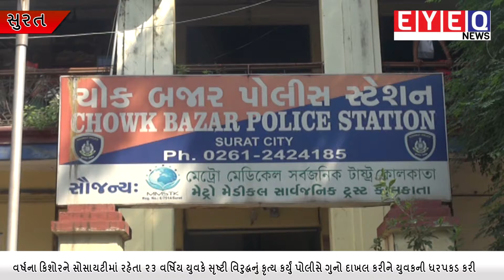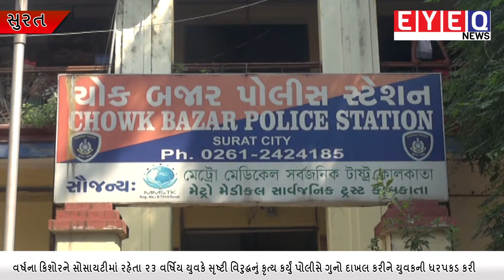Today News Surat 09 10 2019